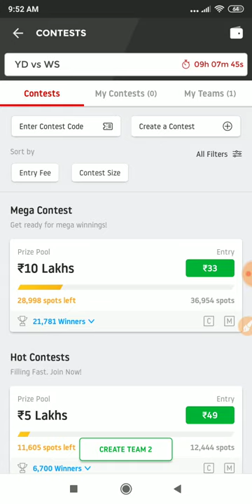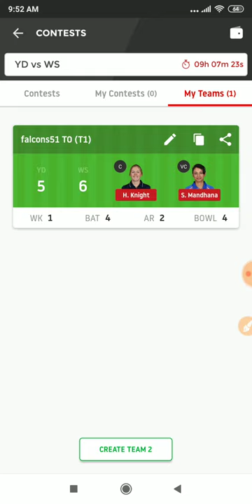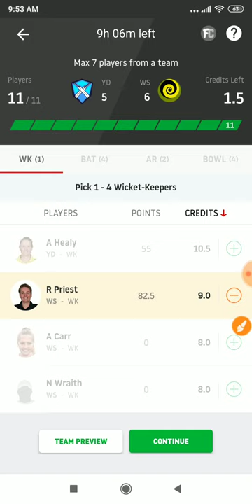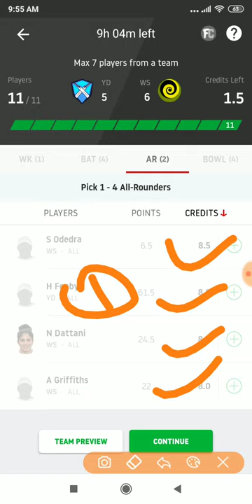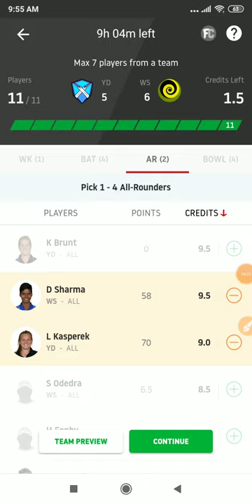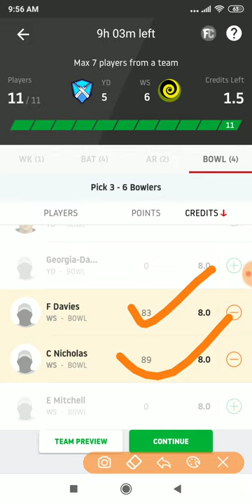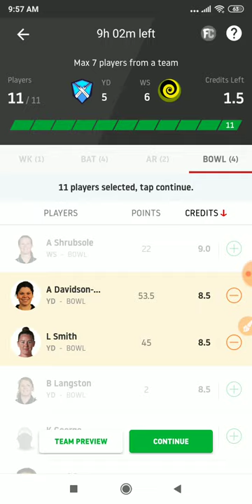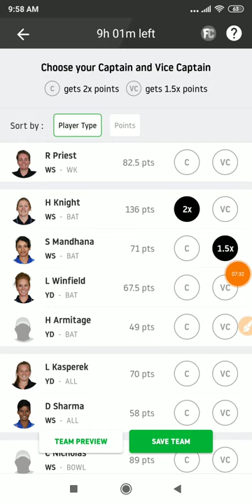YD vs WS Dream11 Team | Pitch Report | Womens Super League T20 YD vs WS |GL Tips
Hi,

In-depth Analysis YD vs WS Updates Womens Super League T20 2019 today match on This Video :-👍

1:- YD vs WS Dream11 Team
2:- YD vs WS Playing 11 & News
3:- YD vs WS Pitch report
4:- YD vs WS Match Predictions for all players
5:- YD vs WS prediction for wickets and score
6:- YD vs WS match report & Prediction
7:- YD vs WS match depth analysis
8:- YD vs WS Winning Prediction
8:-  how to creat teams in Playerzpot & Dream11
9:- Fantasy App Promotion Dream11 & Playerzpot
10:- YD vs WS Best player Combination Dream11 & Playerzpot.
11:- What is Possible change both teams.
12:- Womens Super League T20 2019 Full in depth analysis both teams, Yorkshire Diamonds vs Western Storm
13:- Myexpert11 Team YD vs WS
14:- Yours 11 Team YD vs WS
15:- Ballebaazi Teams YD vs WS
16:- Playerzpot Teams YD vs WS